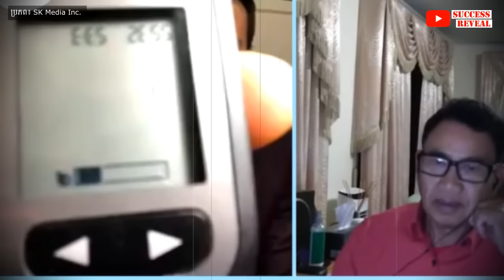ទឹកនោមផ្អែម តើគួរការពារដូចម្តេច? ភាគទី១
ជំងឺទឹកនោមផ្អែម ជា ប្រភេទ ឃាតករ លាក់មុខ ដ៏សាហាវ លំដាប់ទីបី បានសំលាប់ ជីវិតមនុស្ស រាប់សិបលាន អ្នក ក្នុងមួយឆ្នាំៗ ទូទាំងពិភពលោក។
១/ តើអ្វីទៅ ជាជម្ងឺទឹកនោមផ្អែម?
២/ តើធ្វើដូចម្តេច ទើប ដឹងថា យើង កំពង់ប្រឈមនិងជម្ងឺនេះ?
៣/ តើមូលហេតុអ្វីខ្លៈ ដែលបណ្តាលអោយកើត ជម្ងឹនេះ?
៤/ តើ មនុស្សវយ័ ណាដែលប្រឈម និងជម្ងឺនេះ?
៥/ តើ ជម្ងឺនេះ សំលាប់មនុស្ស ដោយរបៀបណា?
៦/ តើវិធីការពារ និង ព្យាបាល តាមរបៀបណា?
សូមប្រិយមិត្ត ចូលរួមតាមដាន ស្វែងយល់ទាំងអស់គ្នា ជាមួយ លោក លី ប៉េង តែLy Peng Te

បេសកកម្មរបស់យើងខ្ញុំគឺចែករំលែកចំណេះដឹងសុខភាពដល់ប្រជាជនកម្ពុជា
.: ហេតុអ្វីបានជាយើងបង្កើតឆាណលនេះឡើង :.
១. ដើម្បីជាឯកសារចំនេះដឹងសុខភាព
២. អាចអោយប្រជាជនកម្ពុជាទទួលបានចំណេះដឹងគ្រប់ពេលវេលា គ្រប់ទីន្លែង
២. ជាបណ្ណាល័យសុខភាពសម្រាប់ប្រជាជនកម្ពុជា

យើងខ្ញុំសង្ឃឹមថាវីដេអូក្នុងឆាណលនឹងបានជាប្រយោជន៍ដល់ប្រជាជនកម្ពុជា។